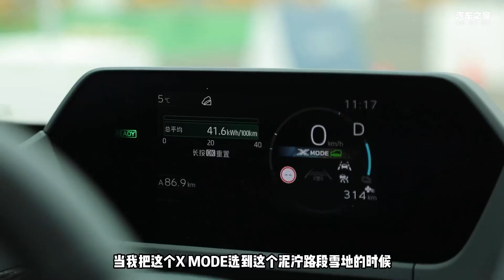能下赛道能玩越野，这才是一汽丰田bZ4X的杀手锏